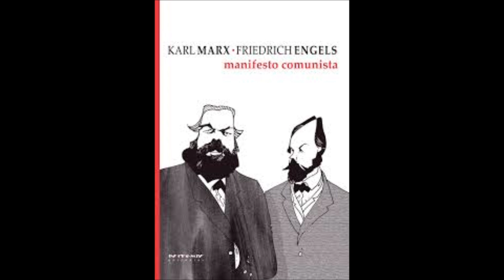Manifesto Comunista (Karl Marx e Friedrich Engels) - O Manifesto Comunista de 1848 - Laski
Manifesto Comunista - Editora Boitempo encontra-se disponível para aquisição através do

LASKI, Harold. O Manifesto Comunista de 1848. In: Manifesto Comunista. MARX, Karl; ENGELS, Friedrich.  [Tradução de Álvaro Pina e Ivana Jinkings]. São Paulo: Boitempo, 2010, pp. 199-229.

Assist. Editorial: Ana Lotufo; Daniela Jinkings; e Eliza A. Buzzo;
Produção: Paula Pires;
Impressão e Acabamento: Gráfica e Editora Parma;
Capa: Antonio Kehl;
Desenho: Maringoni;
Revisão: Ali Kobayashi; Flamarion Maués; Priscila Úrsula dos Santos
Editoração Eletrônica: Flávio Valverde Garotti.